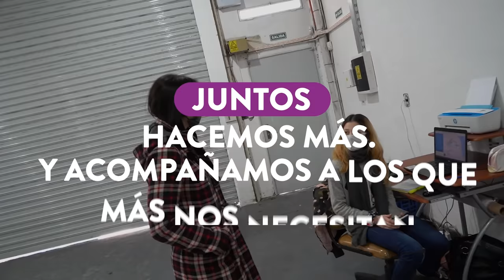JUNTOS PODEMOS MÁS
En este año tan difícil, vos pensaste en los que más necesitaban. Por eso nosotros, ayudamos a todos los locales del barrio, a las pymes y a los jardines maternales. Además, sumamos una contribución para todos aquellos que se vieron más afectados. Vos y nosotros somos el mejor equipo. Y hacemos más.